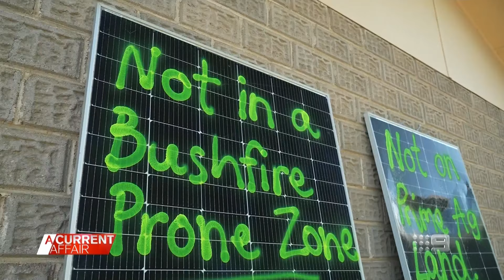Pristine food farms versus solar industrial estates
Broadcast 9th February 2024